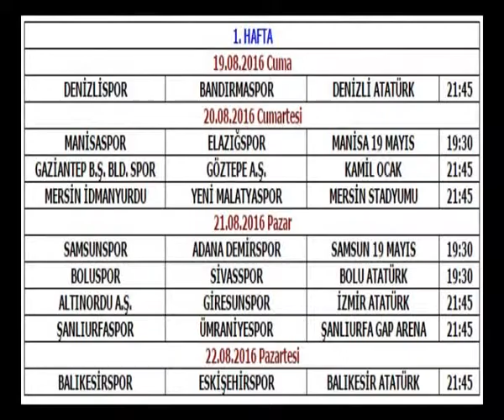ABANT TV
PTT 1. LİG'DE 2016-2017 SEZONUNUN İLK HAFTA MAÇ PROGRAMI BELLİ OLDU. BOLUSPOR, SİVASSPOR İLE LİGİN İLK MAÇINDA 21 AĞUSTOS PAZAR GÜNÜ 19.30'DA SAHASINDA KARŞILAŞACAK.